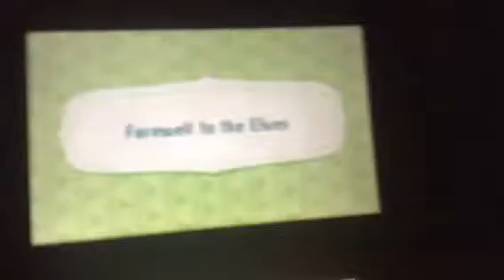Fab fariy dance